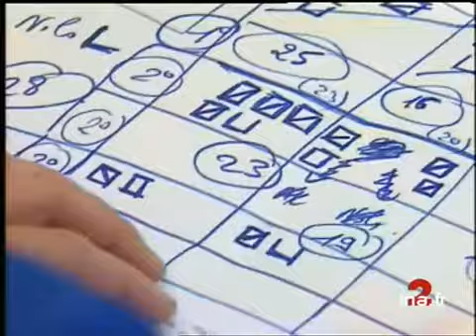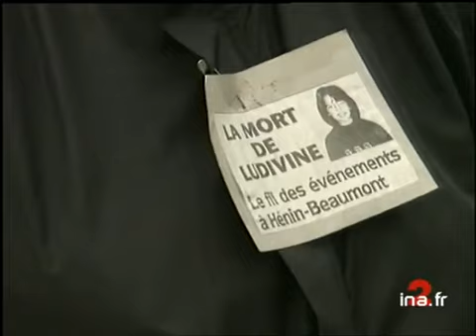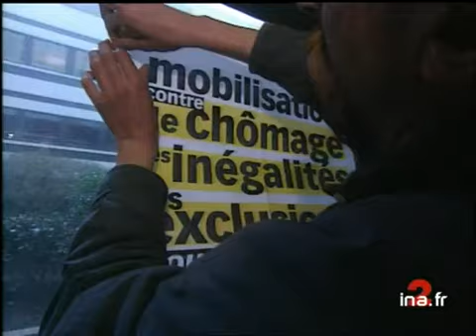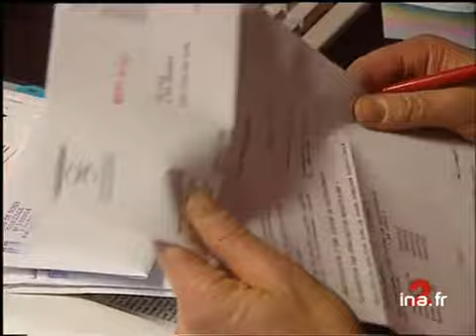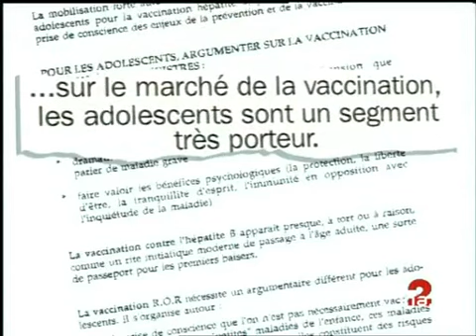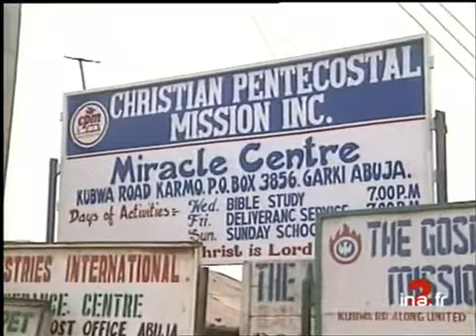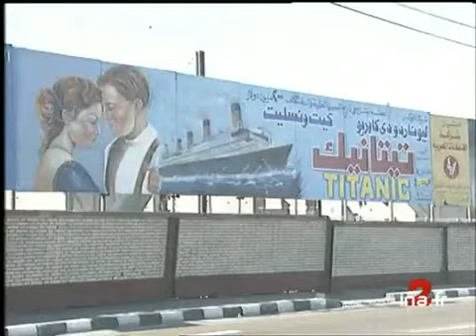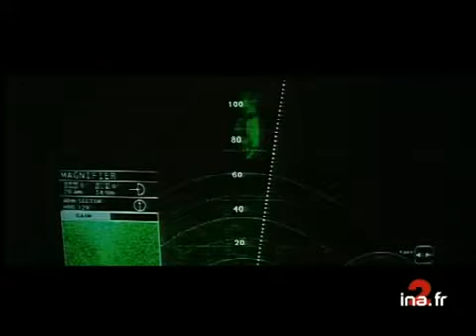20H France 2 du 23 mars 1998 | Hépatite B: le vaccin contesté | Archive INA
20H F2 : émission du 23 mars 1998
Redécouvrez sur INA ACTU les archives des journaux télévisés du mois de mars 1998

Les titres:
- Invité: Jacques Chirac
- Point sur les régionales
- Enquête sur le vaccin conte l'hépatite B
- Le triomphe attendu du film "Titanic"